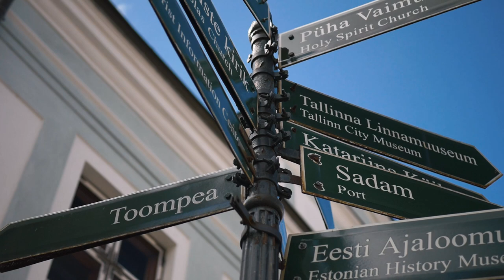Tallinn, Estonia - Old Town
An exploration and discussion of the history of Tallinn's Old Town. A visit to Toompea (Upper level of Old Town), with stops at the Alexander Nevsky Cathedral and a climb to the top of St. Olaf's Tower.